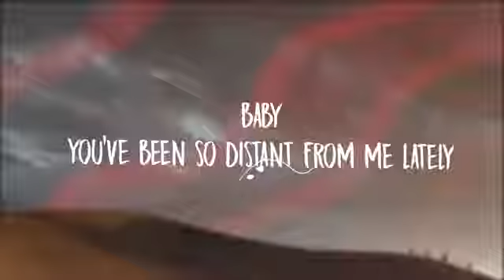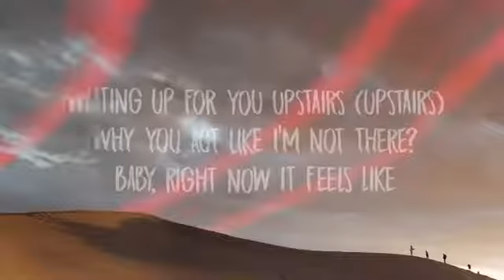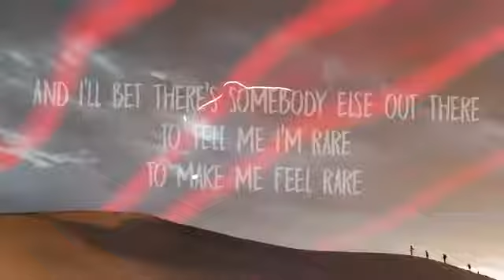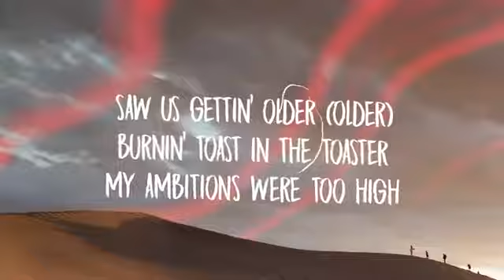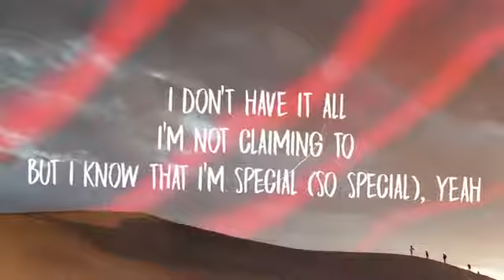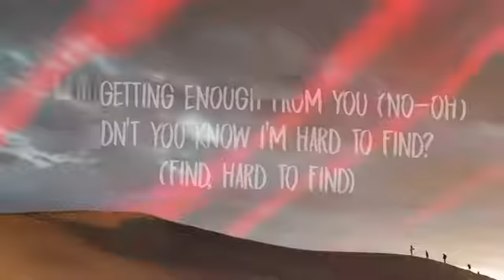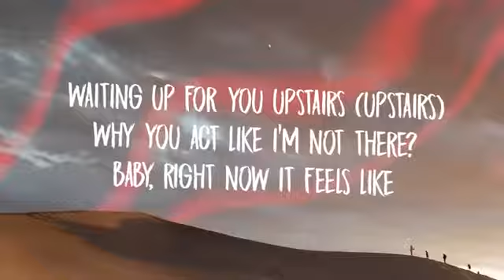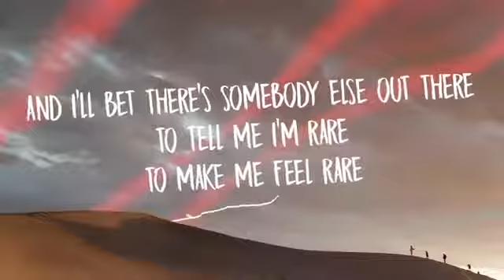Selena Gomez - Rare (Lyrics)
Stream Selena Gomez - Rare (Lyrics):
✖ BEST MUSIC ON SPOTIFY:
✖ FOLLOW MY AWESOME INSTAGRAM:

[Verse 1]
Baby
You've been so distant from me lately
And lately

[Pre-Chorus]
Saw us gettin' older (Older)
Burnin' toast in the toaster

[Chorus]
Always there
But I know that I’m special (So special), yeah

[Verse 2]
Baby
No reason
Why you and I are not succeeding, ah-ah (Mmm, ah, ah)

[Pre-Chorus]
Saw us gettin' older (Oh)
Burnin' toast in the toaster (Ah-ha)
Why you act like I’m not there? (Ah-ha)
Baby, right now it feels like (What?)

[Chorus]
Why don't you recognize I'm so rare? (I'm so rare)
Always there

[Bridge]
Didn't you know I'm hard to find? (Find, hard to find)

[Pre-Chorus]
Saw us gettin' older

[Chorus]
You don't do the same for me, that's (That's) not (Not) fair
To make me feel rare (Ooh yeah)

[Outro]
Ah, ah (So rare)
Rare
Ah, ah
Rare